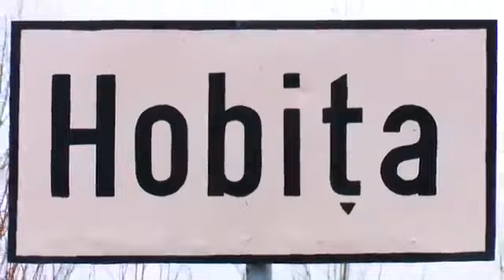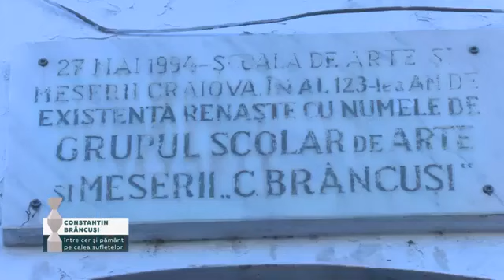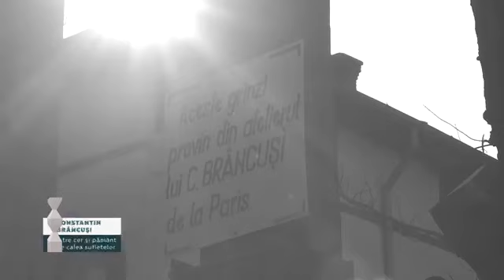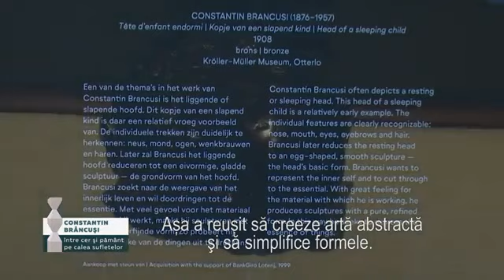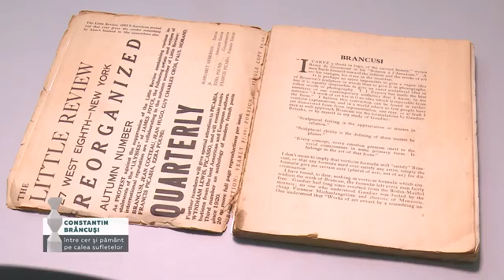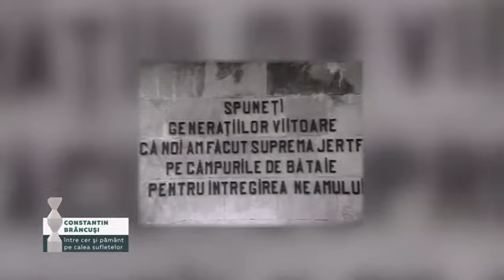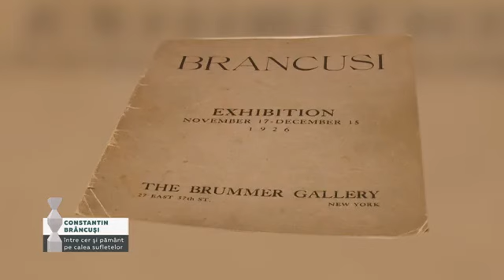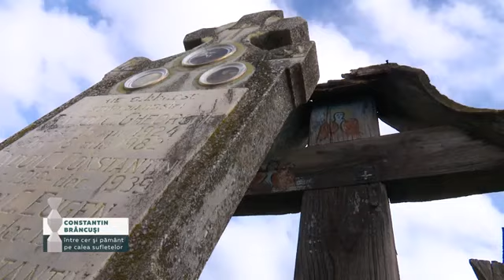Constantin Brâncuşi Între Pământ și Cer